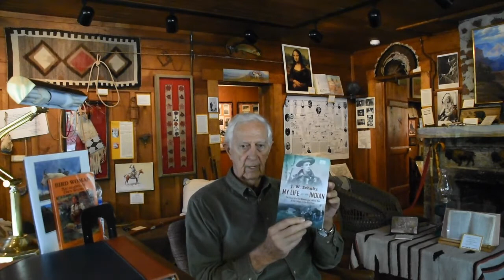Dr Clements Butterfly Lodge Docent 30Aug2018 Complete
Dr. Neil Clements docent at the Butterfly Lodge in beautiful Greer, AZ on Thursday, August 30th. Greer is located at 8,500 feet in the White Mountains of Arizona.